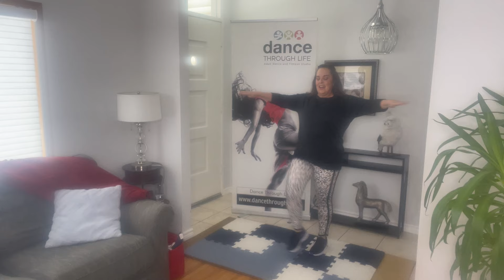ENERGETIC Walk N Groove with Paula | Elvis Hits | 30 Minutes Low Impact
Join Paula Bickford of Dance Through Life in Calgary, Alberta Canada for a 30 minute Walk N Groove Class.  This class is suitable for all abilities.  A selection of fun songs and easy to follow moves all done in a low impact manner.

LIVE Zoom Classes done every Monday - Join me!

A Little Less Conversation - JXL & Elvis Presley
Teddy Bear & Too Much - Cliff Richard
Hound Dog - Power Music
Rubberneckin - King Junior XL
Burning Love - Personal Trainer Mike
Jailhouse Rock - Speedgang
All Shook Up - Jive Bunny & The Mastermixers
Viva Las Vegas - ZZ Top
Can't Help Falling in Love - Hanna & Ethan

LIVE Zoom Classes with Paula!

Dance Through Life strongly recommends that you consult with your physician before beginning any exercise program.  You should be in good physical condition and be able to participate in the exercise.